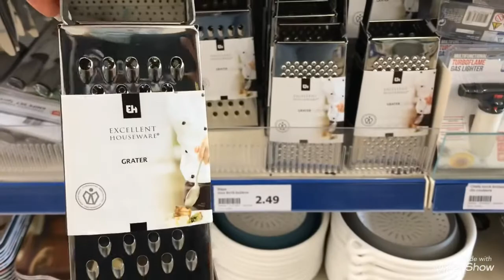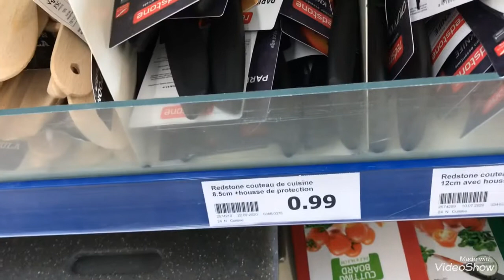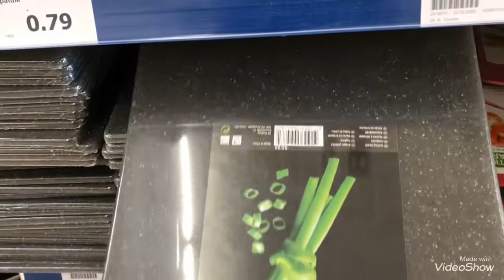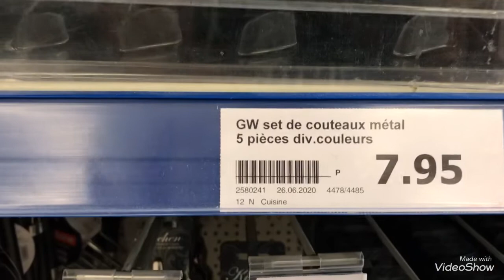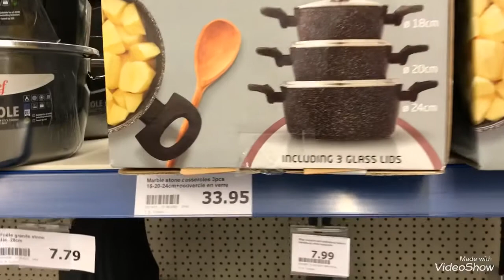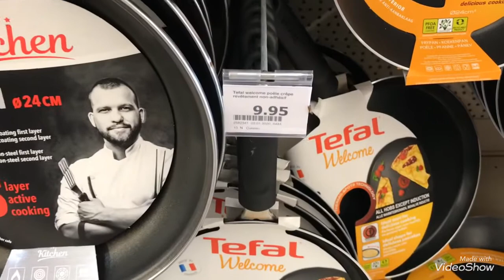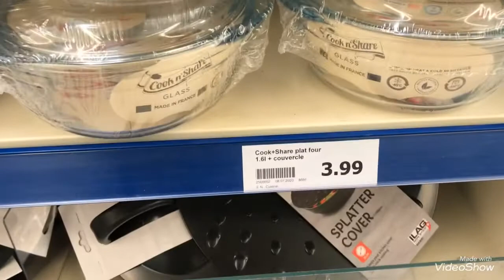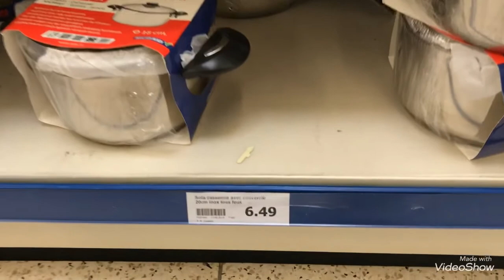ACTION ARRIVAGE 24/08 USTENSILE DE CUISINE